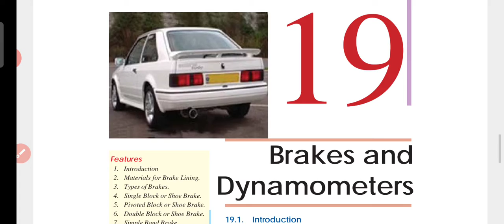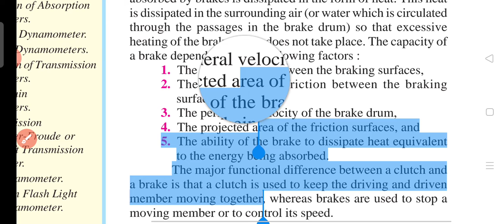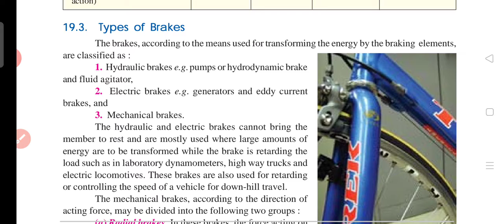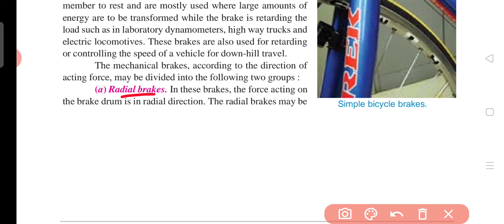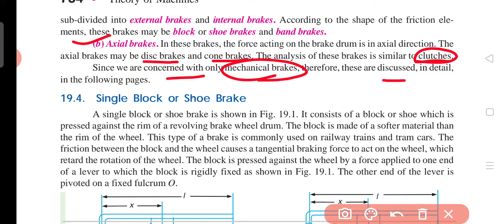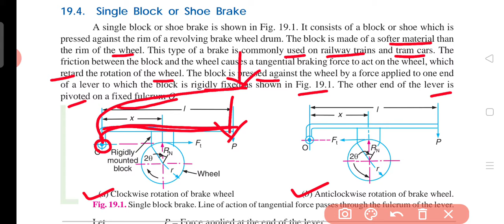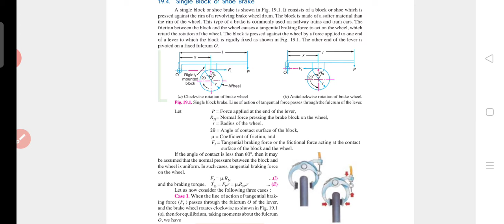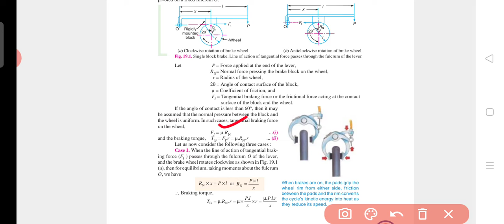Lec 92 Brakes Introduction